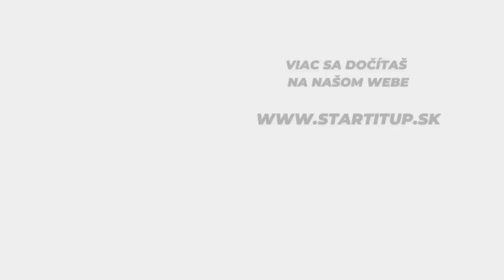Mikulec pre vyhrážky podal trestné oznámenia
Byť politikom, nie je vždy „med lízať.“ Svoje o tom vie aj exminister vnútra Roman Mikulec, ktorý po výmene vládneho kabinetu zasadol do parlamentných lavíc.

Bývalý šéf silového rezortu pre Startitup prezradil, že sa musí pasovať aj s vyhrážkami na jeho osobu. Ako priznal, niektoré prípady nenechal len tak a rozhodol sa konať.